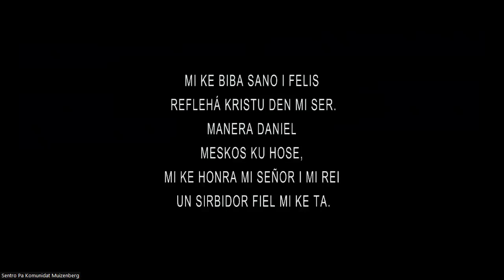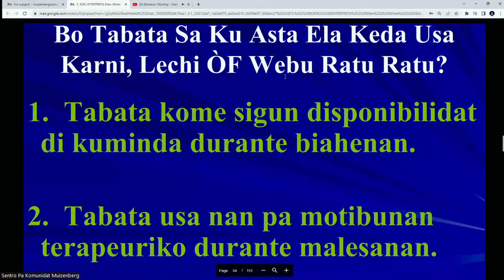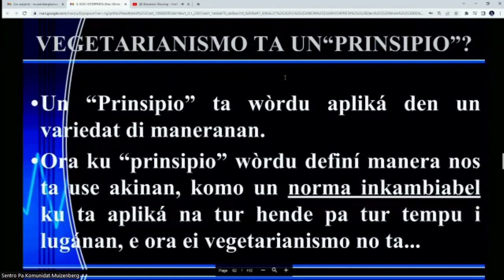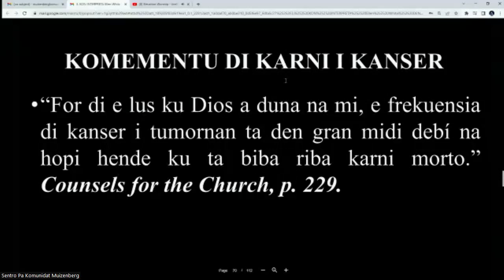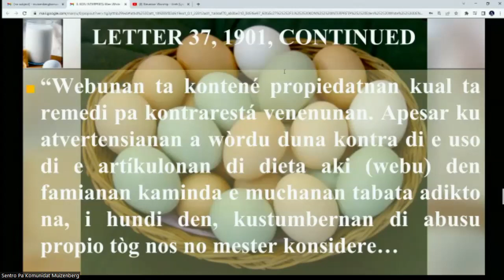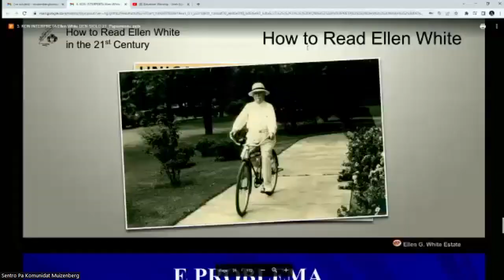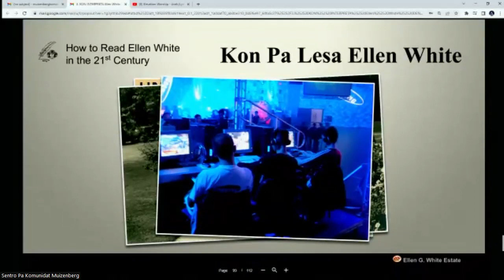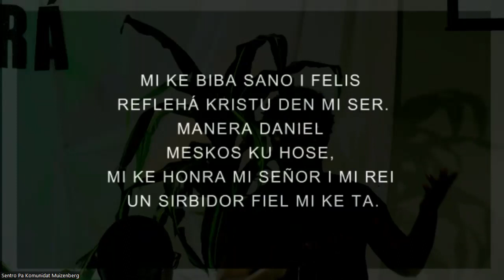Kon pa interpreta Spiritu di Profesia pa ku salu.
Kon pa bo aplika loke tin skibi den Spiritu di Profesia pa ku bo salu?